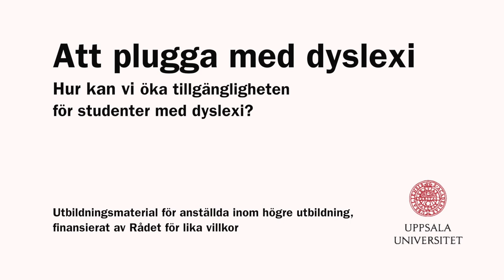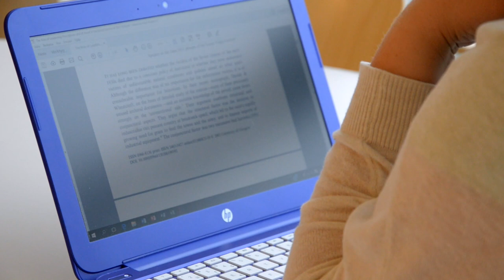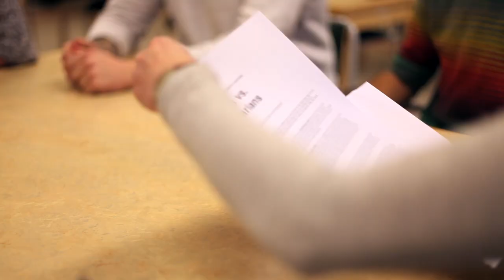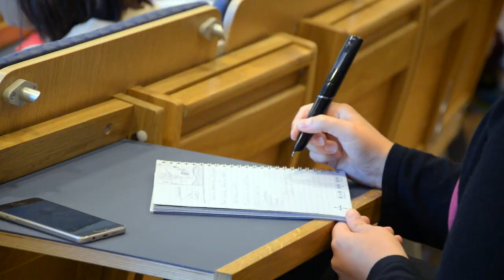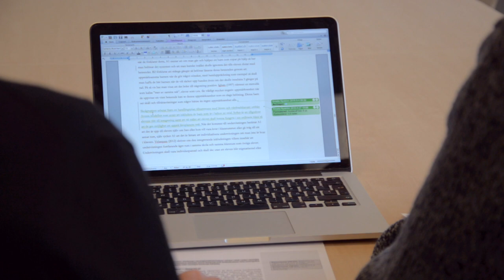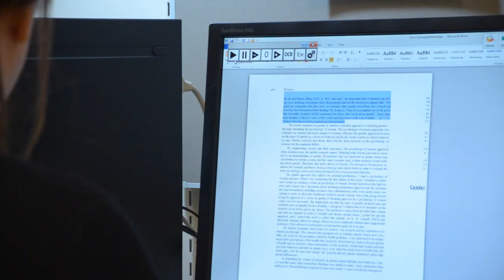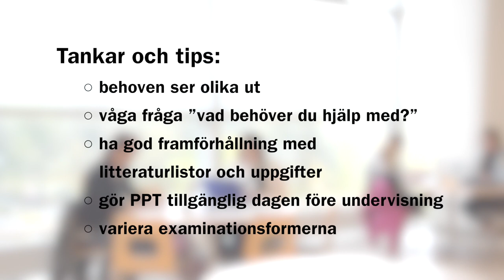Att plugga med dyslexi: Vad är dyslexi?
Hur kan vi öka tillgängligheten för studenter med dyslexi?
I denna filmen berättar logoped Sofia Grunér om vad det innebär att ha dyslexi.